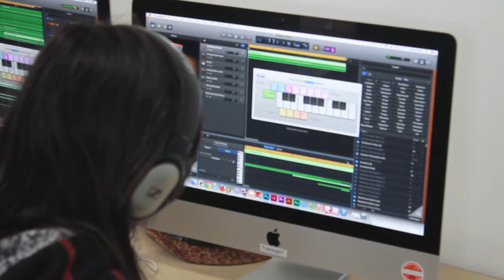XLR Festival 2014 - Live Update 04 - Beat making & Lyric Writing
XLR Fest - Live Update 04 - Beat making & Lyric Writing